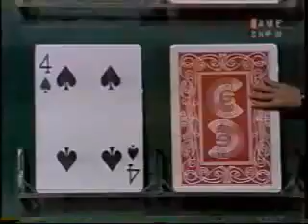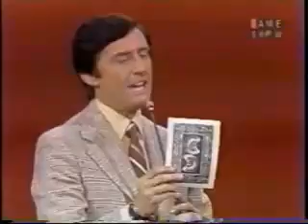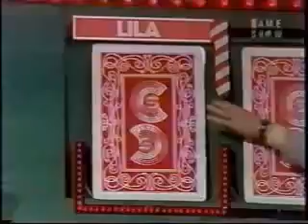Card Sharks (November 27th 1979): Pt. #3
Here's The Final Part Of Card Sharks From November 1979.